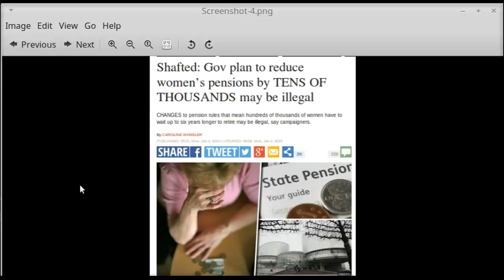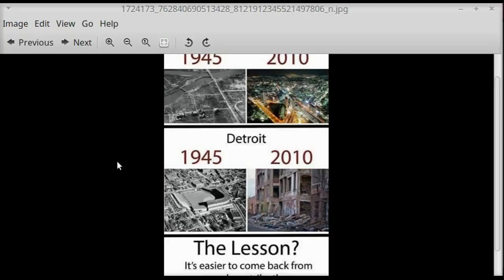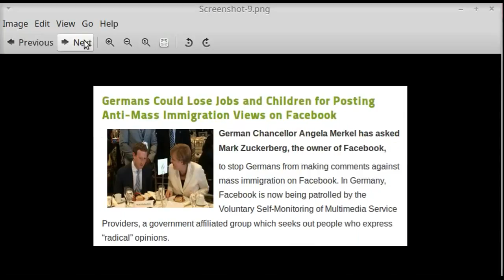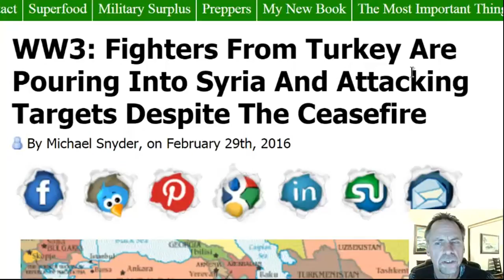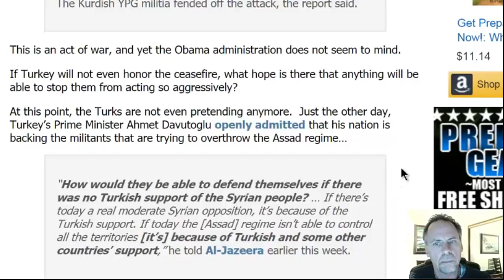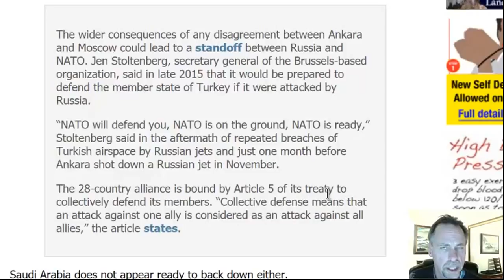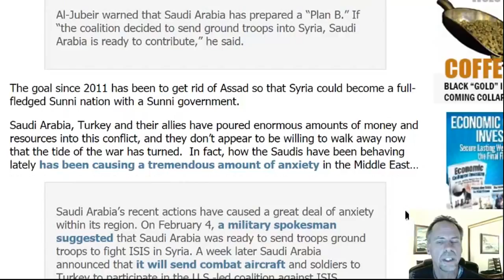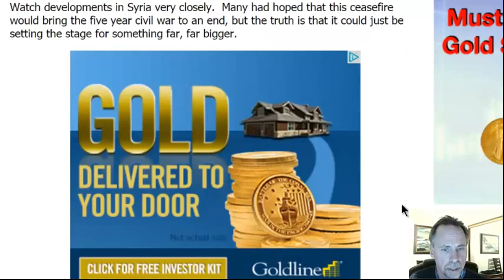WW3: Turkey Military circles Syria as US, Russia, Japan, China, North Korea within striking range